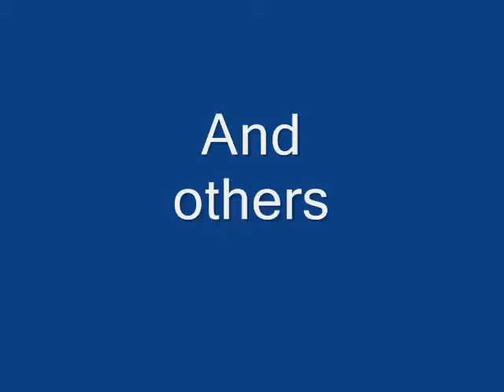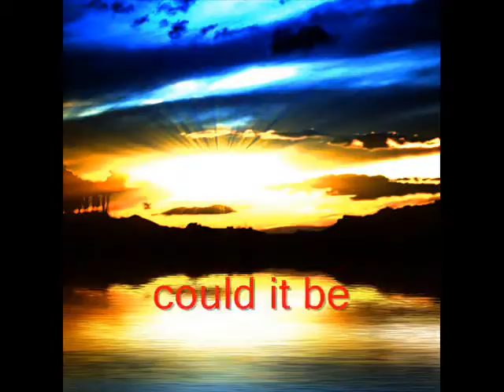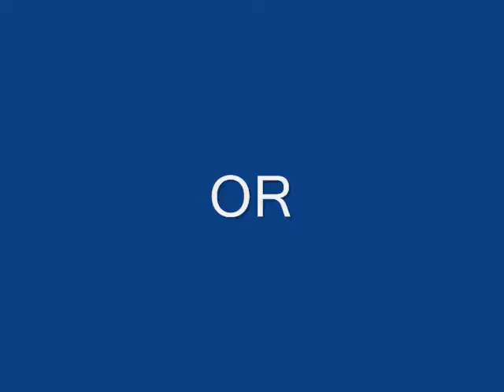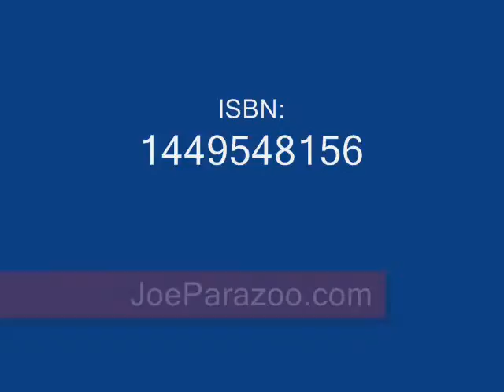Preparing for 2012 How to Make the Transition Easier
What is going to happen on December 21, 2012? Is the World coming to an end?
Join me on an exploration of the Universal Laws and information from... the Scientific community... the Mayan and other Native prophecies... the Eastern traditions... Esoteric and New Age writings... discover what 2012 is all about.
Learn how your attitude toward life and the universe determines what happens. Use the information and various tools, tips and practices to help make your life easier between now and December 21, 2012.
Expand your awareness, raise your level of consciousness; your health and welfare are depending on YOU... its all about choice. and it is. TIME for you to CHOOSE